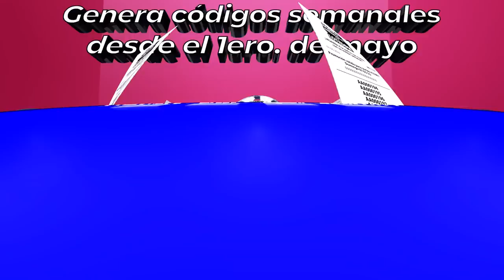Taxista Del Dotolcito Afirma No Saber Nada Pero Hay Una Contradicción Que Lo Acorrala!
El Taxista del Dotolcito en su testimonio dice varias cosas que desafían el sentido común de cara a su afirmación de que él no sabía en que los amigos del Dotolcito le estaban involucrando!